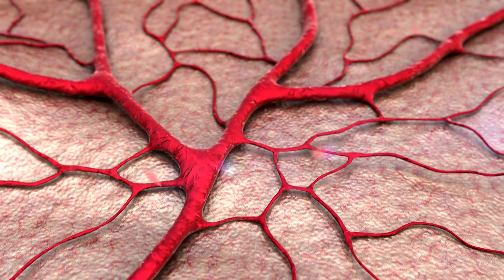Learn Numbers with Cute Chickens | Animals for Kids | Animal Cartoons | Funny CartoonsKids Cartoon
00:00 Numbers Song with Little Chicks
03:11 Peek A Boo
05:30 Baa Baa Black Sheep
08:22 Wheels on the Bus V3 (School Version)
10:41 Bingo V1
14:37 Wheels on the Bus V1
17:11 Bath Song
19:57 Yes Yes Playground Song
22:18 Wheels on the Bus V2 (Play Version)
25:19:00 Baby Shark V1
27:54:00 The Tortoise and the Hare
30:54:00 Yes Yes Vegetables Song
33:34:00 Beach Song
36:25:00 The Laughing Song
38:50:00 Yes Yes Stay Healthy Song
41:31:00 Old MacDonald
43:39:00 Are We There Yet?
46:17:00 Pasta Song
49:52:00 The Lunch Song
52:30:00 Twinkle Twinkle Little Star
55:08:00 Head Shoulders Knees and Toes
58:57:00 Wheels on the Bus (Toy Edition)
10:02:28 Old MacDonald V2
01:04:38 Itsy Bitsy Spider (Birdie Edition)
01:06:29 Bingo V2 (Farm Version)
01:09:00 My Dog Song (Bingo)
01:11:31 Baby Shark V2 (Hide and Seek Version)
01:14:16 Swimming Song
01:17:03 First Day of School
01:20:47 Musical Instruments Song